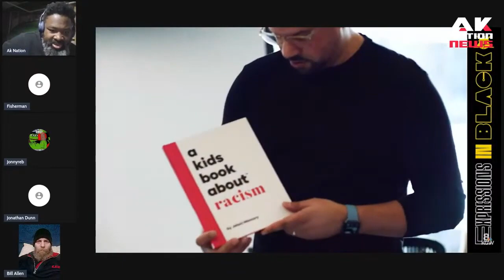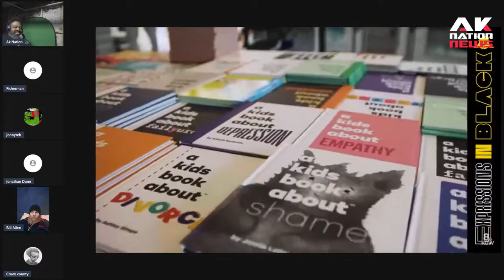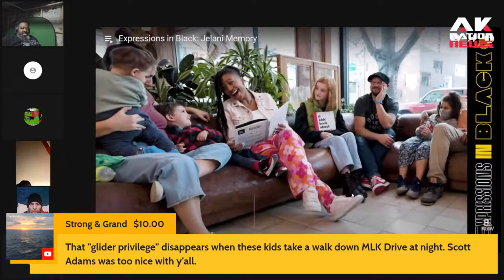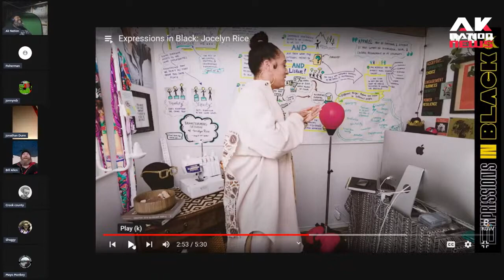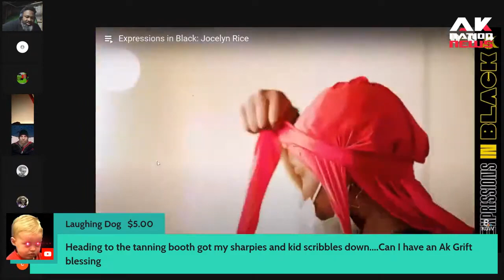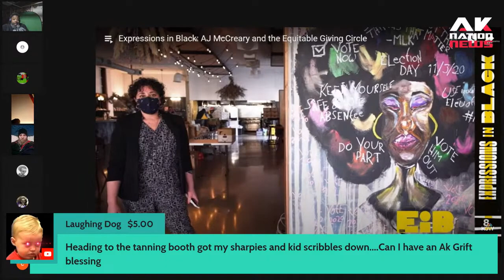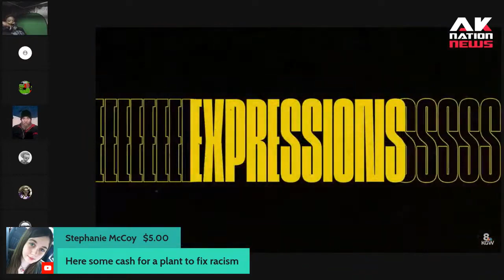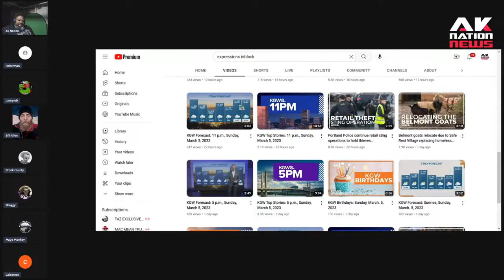Biracials & mixed breeds expose how they get more out of being black than actual black people do.